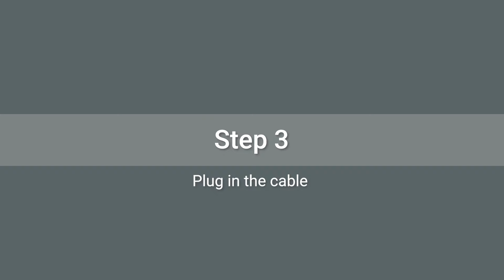SWAFAN EX12/ EX14: Step by Step Case Fan Installation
With 3 simple steps, you can get your case fan installation done!
Here’s our step-by-step SWAFAN EX installation and troubleshooting video for you to get a quick grasp on how to master this product!

(Version 2.1.1 or higher is required for the SWAFAN EX to function)

Find out more about SWAFAN RGB Radiator Fan here:
SWAFAN EX 12

Buy SWAFAN RGB Radiator Fan here:
SWAFAN EX 12
SWAFAN EX 12 Snow Edition
ESWAFAN EX 14
SWAFAN EX 14 Snow Edition